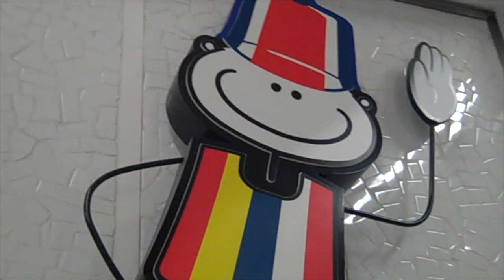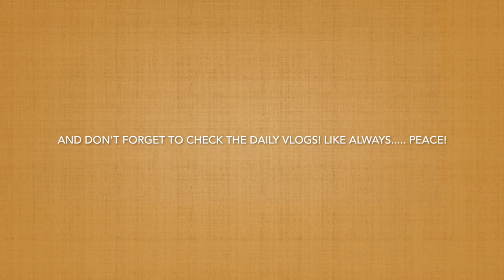At Westfield Topanga mall with friends!!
This video is about At Westfield Topanga mall with friends!!